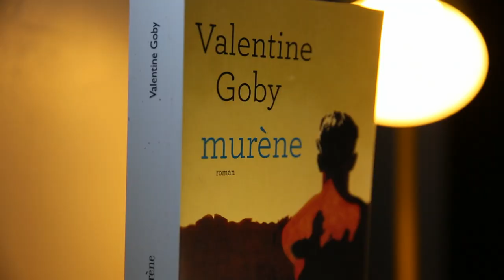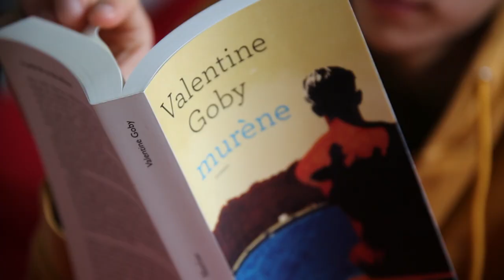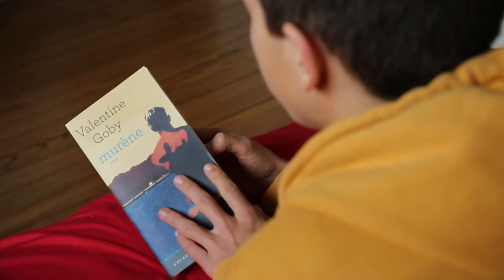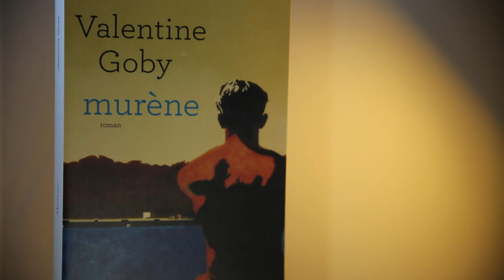Pour des textes en mouvement !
Après Kinderzimmer, (2013, Babel n°1300) pour lequel elle a reçu 13 prix littéraires dont le Prix des Libraires, Baumes (coll. « Essences », 2014), Un paquebot dans les arbres (2016, Babel n°1558), et « Je me promets  d’eclatantes revanches » (Babel n° 1615), Valentine Goby signe ici son 13ème roman en littérature adulte.

Depuis plusieurs années, la littérature se déplace vers des pratiques qui débordent le cadre du livre et modifient les conditions de son expression et de sa réception. Des auteurs de plus en plus nombreux se livrent à l’expérience de la scène, aux lectures performées, aux concerts dessinés, à des conférences contées, dansées, etc.